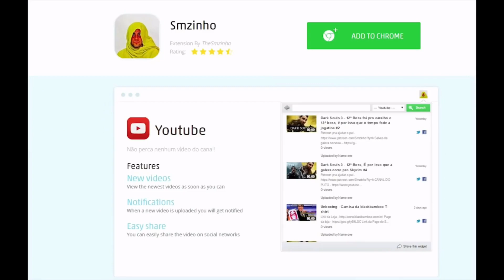Smzinho x Alemão (Parte 2) Vai pra revanche e é SURRADO - Tekken 7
Sugestão Musical
Banda: Game Over
Album: Burst into the Quiet

TEKKEN 7
RAGE
Vaqueiro
Smzinho x Alemão parte 2
Mentira do krl véi!
Rapaz que que ta havendo!?
vou de novo pq a esperança é a ultima que morre
Smzinho vai pra revanche e é SURRADO